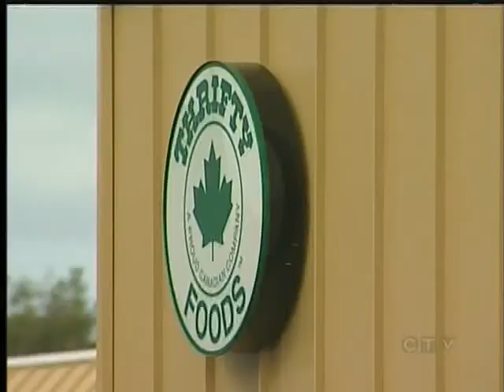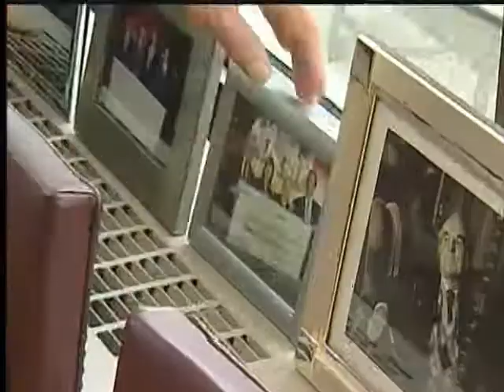Remembering Alex Campbell Sr.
VICTORIA - In the end what really matters, is what you did to help others.

By that measure, Alex Campbell lived a remarkable life.  Campbell died in Victoria yesterday at the age of 70.

The co-founder of Thrifty Foods built the company into a Vancouver Island business empire. But above his contributions to the marketplace, Campbell will surely be remembered for his philanthropy, and the way he and his family give to the community.

The Campbell's have given more than $2 million to the Victoria Hospitals Foundation alone, as well as countless other healthcare and community causes.

The memorial service for Alex Campbell will be announced in the coming days.